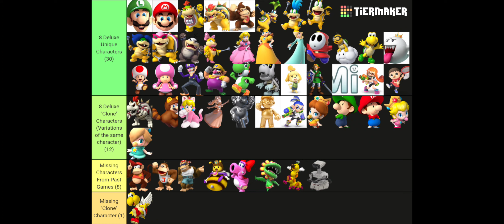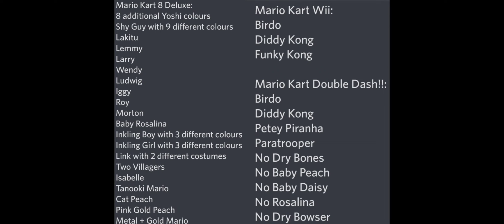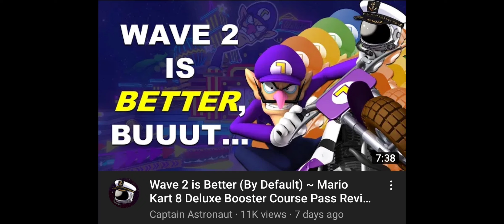The Booster Course Pass is Great, The Criticism is Not.